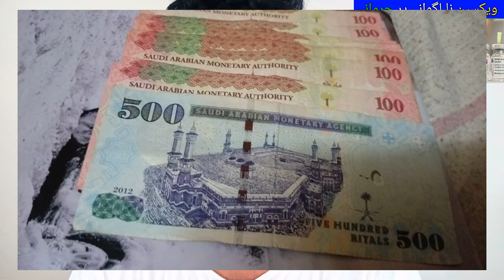What are the Penalties for Non-Vaccinators in Saudi Arabia?,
Saudi Arabia Latest Update News today in Urdu and Hindi, Saudi News in Urdu, Today News in Saudi Arabia, What are the Penalties for Non-Vaccinators in Saudi Arabia?,